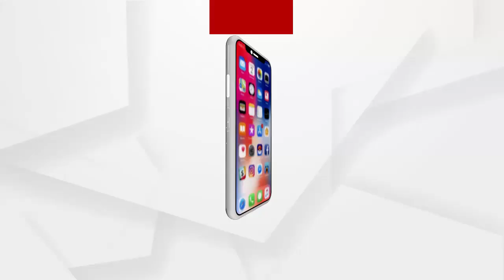Being treated like a criminal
କ୍ରିମିନାଲ ଭଳି ବ୍ୟବହାର କରାଯାଉଛି
ପୋଲିସ ପିହୁର ବାପା, ମାଆଙ୍କୁ କ୍ରିମିନାଲ୍ ଭଳି ବ୍ୟବହାର କରୁଛି ବୋଲି ପ୍ରତିକ୍ରିୟା ରଖିଛନ୍ତି ପିହୁର ମା...
ଅଧିକ ଖବର ପାଇଁ ଡ଼ାଉନଲୋଡ କରନ୍ତୁ “Argus News” ଆପ୍